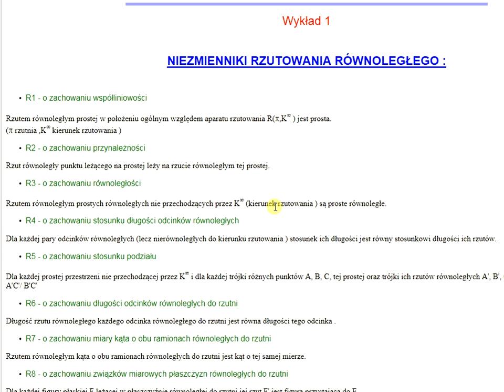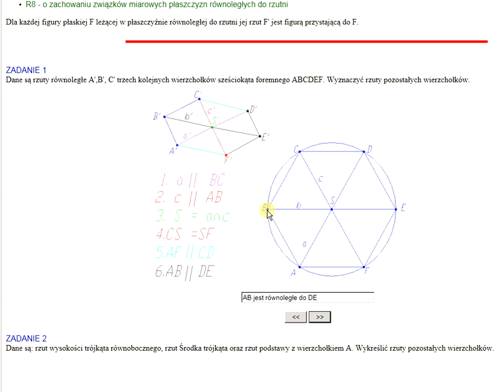gw1 1_HD (GW 1/19) Niezmienniki rzutu równoległego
Wstęp do graficznego zapisu konstrukcji Niezmienniki rzutu równoległego , proste przykłady zastosowania niezmienników
Materiał przeznaczony głównie dla studentów PW wydział Elektryczny